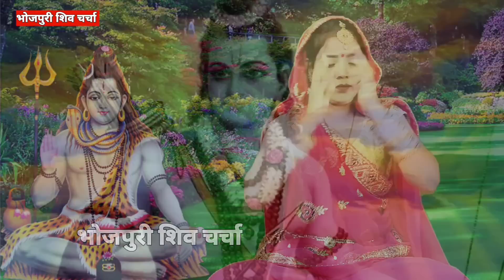बड़ा दुखवा दिहनी भोले दनियाShiv Charcha bhajan |Shiv Charcha geet|Shiv guru geet |jyoti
@Magahiya Bhakti

Badhiya shivcharcha
Dehatioshivcharcha geet
Dehatishivcharcna bhaja